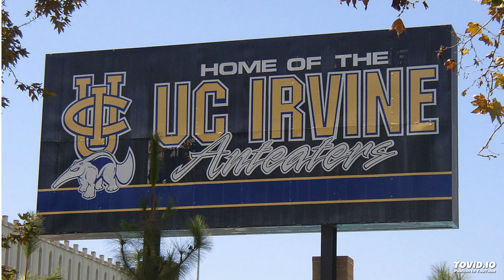WEEN - (5/4/96, Irvine CA) - Reggaejunkiejew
WEEN
IRVINE,CA:UCI CRAWFORD HALL
5/4/96